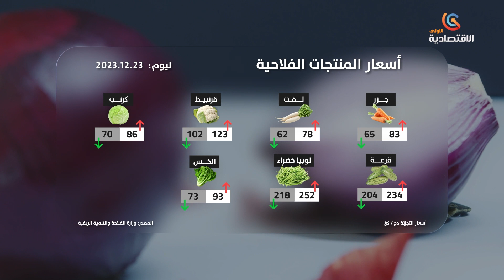أسعار المنتجات الفلاحية ليوم 23 ديسمبر 2023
قناة الاقتصادية الأولى
التردد: 10922
الترميز : 27500
معامل الترميز : 7 / 8
الإتجاه : أفقي
قمر نايلسات
موقع ويب: